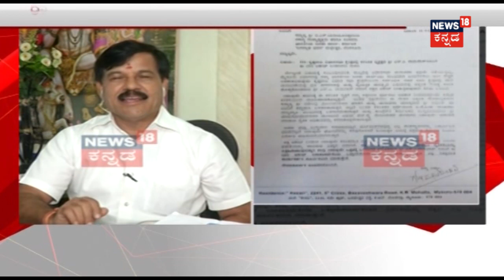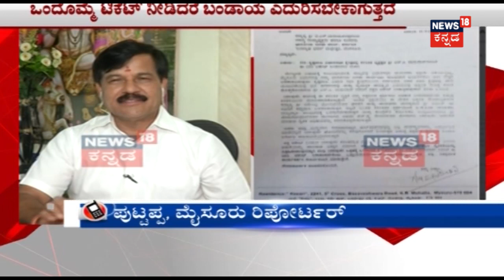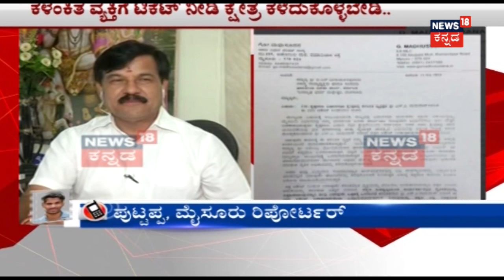Go. Madhusudhan Writes To BSY | Don't Loose Respect By Issuing Ticket To Ramdas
Go. Madhusudhan lashed out at S.A. Ramadas by writing a letter to BJP Chief Minister Candidate of Karnataka B. S. Yeddyurappa. Madhusudhan had drafted a detailed letter stating Ramdas inability and bad contribution to the party.